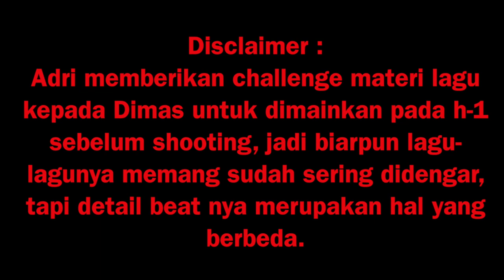[BAHASA BEAT] PAT TORPEY MR BIG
Selamat datang di Bahasa Drum!

Semua kebutuhan lo tentang drum ada di sini: Review produk, ngobrol seru tentang drum, sampai interview drummer-drummer profesional.

Dalam dunia permusikan, drum adalah instrumen pemersatu elemen-elemen musik lainnya. Begitu juga dengan Bahasa Drum; channel ini terbentuk sebagai jembatan pemersatu drummer-drummer seantero Indonesia, tidak pandang newbie, kasual, atau profesional.

Bahasa Beat adalah sebuah segmen dari channel Bahasa Drum yang bertujuan untuk membuat para drummer-drummer di Indonesia untuk lebih aware tentang drum beats dan groove dari sebuah lagu. Di segmen ini, Bahasa Drum akan terus membahas mengenai band-band unik lintas genre yang patut untuk dibahas drum groove nya.

Di episode kali ini ada Dimas, drummer dari STM (Satria and the Monster) yang akan memainkan beat-beat drums dari Mr. Pat Torpey yaitu drummer dari band legendaris Mr. Big

Punya ide konten kece seputar drum yang lo pengen Bahasa Drum bikin? Tulis aja di kolom komen video kami!

Special thanks :
-Dimas STM
-High Ground Studio